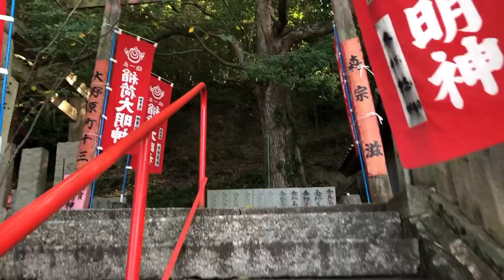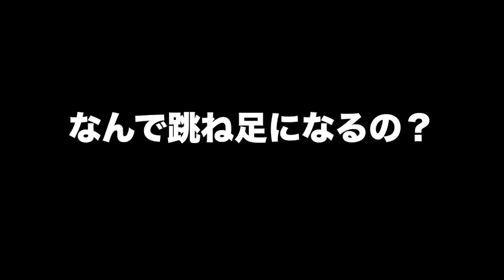【剣道 Kendo】後ろ足が「跳ね足」になる人へ、直し方はコレ 【百秀武道具店 Hyakusyu Kendo】